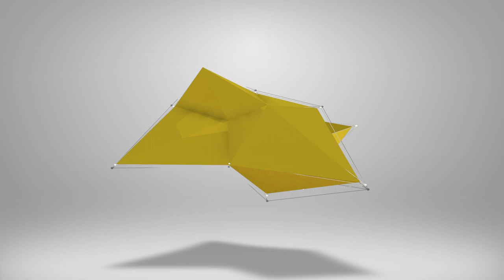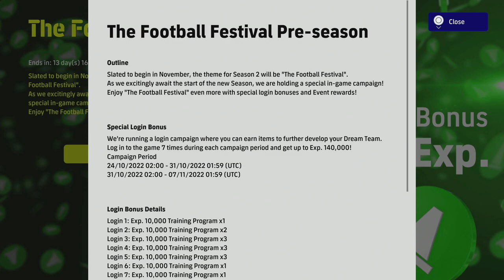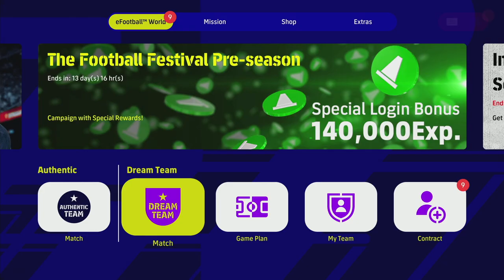eFootball 2023 | WEEKLY ROUNDUP - NEW AGENTS & LOGIN CAMPAIGNS